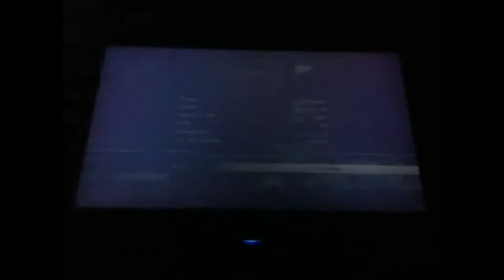MEGA JUMPSCARE! Killzone Walkthrough part 20